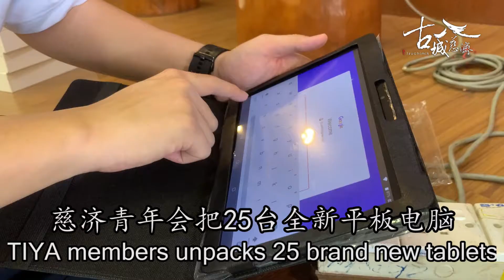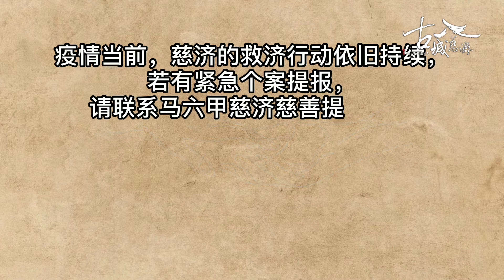【新闻】送电脑助学 安心网课不缺席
透过慈善纾困计划，马六甲慈济志工发现许多家庭收入受到影响，再没有能力购买电脑给孩子，解决手机荧幕太小，无法专心上课的问题，于是志工主动向社会善心人士募集25台平板电脑还有8台二手电脑，送给需要的孩子。同时也有年青人来协助测试还有安装软体。

慈济青年会成员 郑铭涵：
直接LOG IN, 我先试试看

慈济青年会把25台全新平板电脑
一一拆箱测试还有安装软体
要让收到电脑的孩子安心学习

帮助这些小朋友有一个平板电脑来
让他们上课 让他们学习
我们也是有用这个手机来试试看上ZOOM
真的是很小
有很多老师给的课文都是看不到的

能够用来上课就好

德士司机莫哈末诺
没有工作收入
只好让两个孩子轮流用手机视讯上课
今天见到志工亲自上门
送上两台平板电脑给孩子
令他深受感动
受助家庭 莫哈默 诺：
我们只是要求补助教育而已
其他就不需要
我们节省一点够用就好
受助家庭 查莉哈：
我们也没有要求太多 够用就好
没想到可以拿到新的电脑
很感恩 对我们帮助很大
孩子们很期待
感谢你们
感谢你们
期望慈济能够帮助更多需要的人
我真的很高兴
孩子教育不能等
每一台电脑都蕴含着社会满满的爱心
更有孩子深深感动
制作视频表达最真的感恩

大爱新闻 谢丽慧  锺宛吟 锺誠誌  马来西亚 马六甲 报导